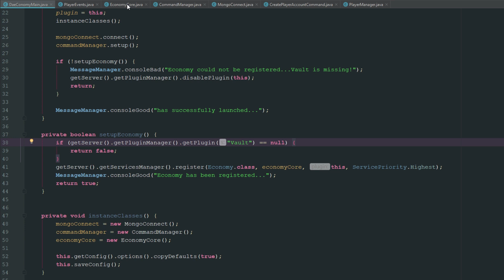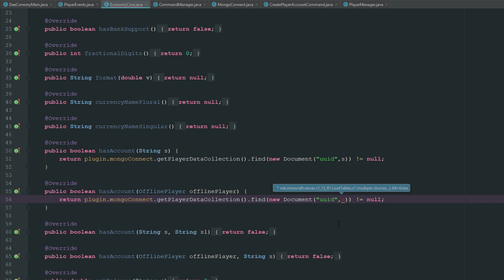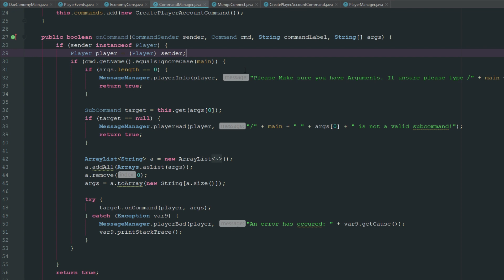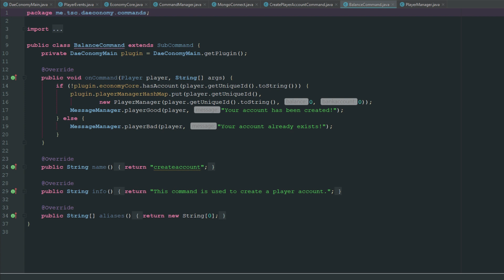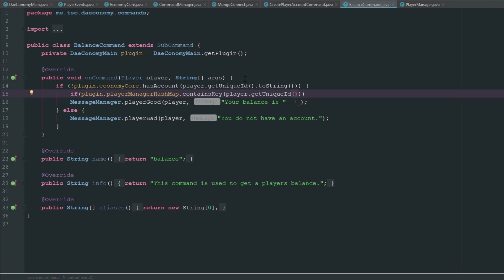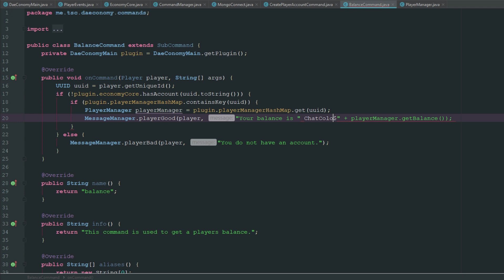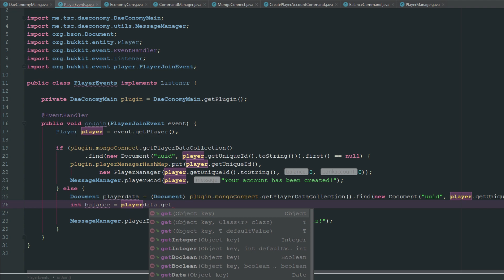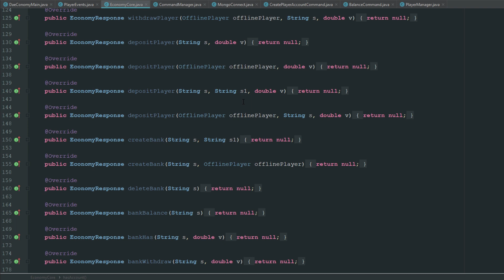Custom Economy Spigot Plugin - Balance Command - Episode 4